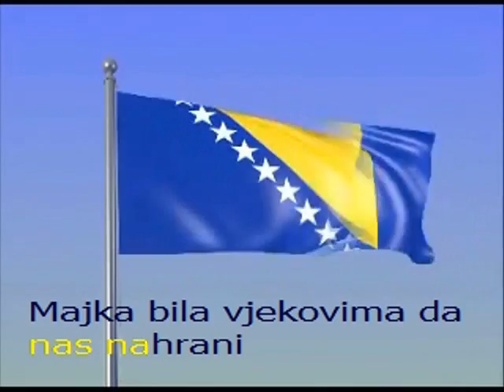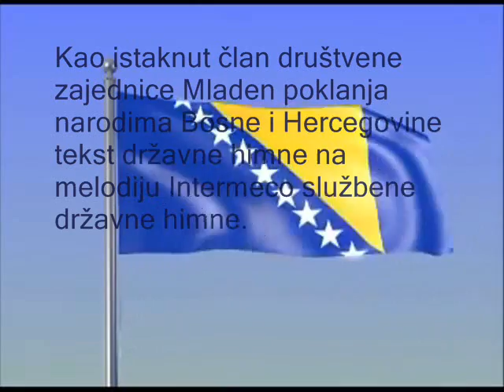Himna Bosne i Hercegovine sa Tekstom 2011 (Mladen Kaurin)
Himna Bosne i Hercegovine sa prijedlogom teksta objavljena 2011 godine

Himna / Anthem: Bosne i Hercegovine 2011.
Melodija / Melody: Intermeco
Kompozitor / Composer: Dušan Šestić
Tekst / Text: "Ponos" - "The pride"
Autor teksta / Author of the text: Mladen Kaurin

"Ponos". "The Pride"

Zemljo moja tkana. My homeland woven
U srcu Balkana. In the heart of the Balkan
Za Tebe ja živim sada. I live for you now
Za vijek' vjekova. And for ever and ever

Zemljo moja tkana. My homeland my sweet
od Bosne, Vrbasa. From River Bonia and Vrbas
Tebi dajem snagu svoju. I give you my strenght
Da Te ohrabri. To encourage you

Majka bila vjekovima. Mother you were for centuries
Da nas nahrani. Feeding us well

Zemljo želja, uspomena. Homeland of desires, memories
Tebi dajem sve. I give you all i have

Zemljo moja tkana. ,..Homeland my dear
Mladost si mi dala. Youthe you gave me
Tebi dajem ljubav svoju. I give to you all my love
Da te ozari. Just to gild you

Ponos budi narodima. Be the pride of nations
Za vijek' vjekova .For ever and ever